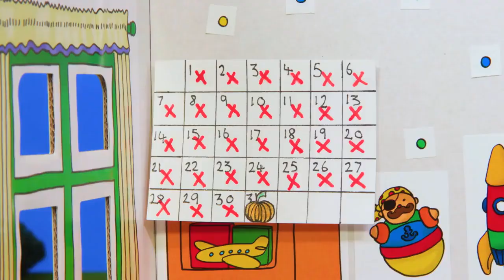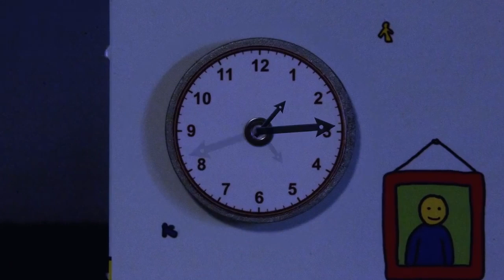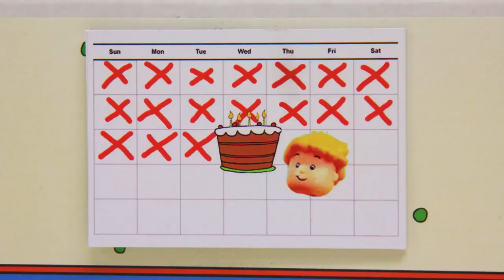Caillou e la Guida | Caillou Italiano - WildBrain